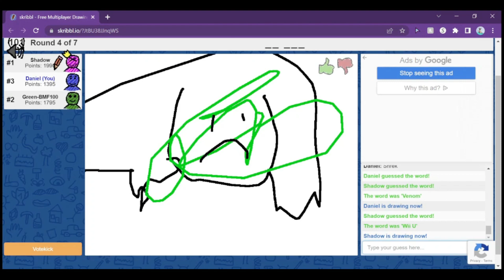Mario Kart 8 Deluxe BCP Wave 3 (DCG and Friends Plays#25)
Me, Vester&Friends, BigMarioFan100 And CuteYoshiLover Plays Mario Kart 8 Deluxe Booster Course Pass Wave 3